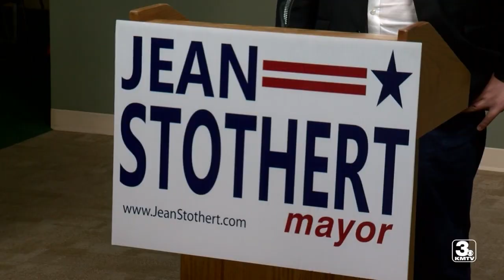Omaha Mayor Jean Stothert announces bid for third term